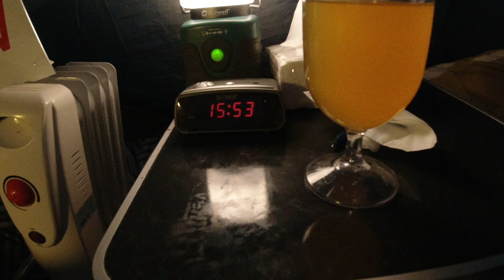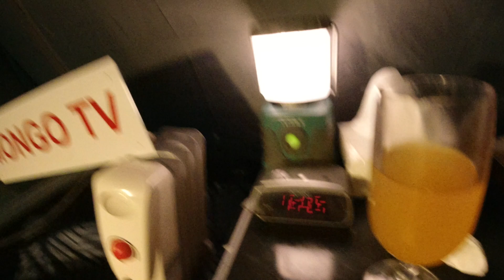MongoTV_5806 - John Venter På Bedre Tider - Del 9 - Dag 31 af 1.000 Dage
DEL 9 - God LØRDAG AFTEN. Kan i hygge jer også. Jeg laver nok ikke varm aftensmad i dag, men det kan være, at jeg lige steger 3-4 spejæg på rugbrød med majonaise. Klokken den er 16 nu. Jeg har penge klar nu på min bankkonto, til regninger mandag morgen den 1.Februar 2021, hvor min husleje, regninger, og afdrag online lån, kassekredit og afdrag restskat det trækkes og betales. Så det venter jeg på nu. så er min bankkonto lænset for penge igen på mandag. Men jeg har mad og andet til hele Februar måned.